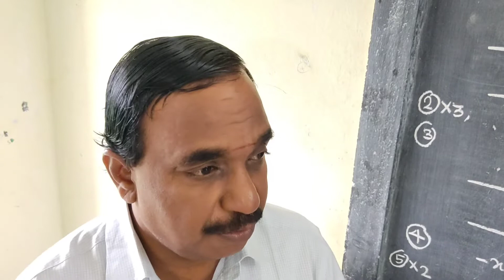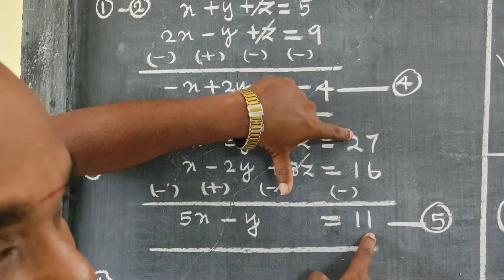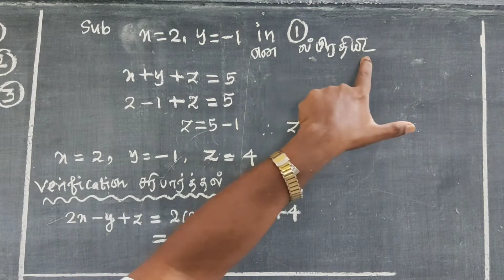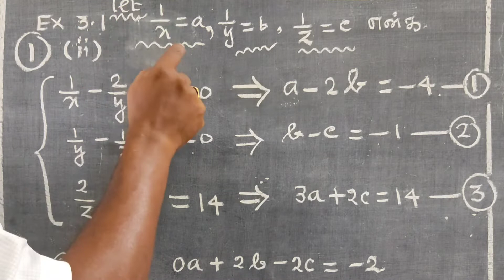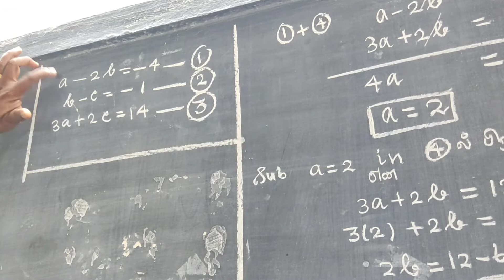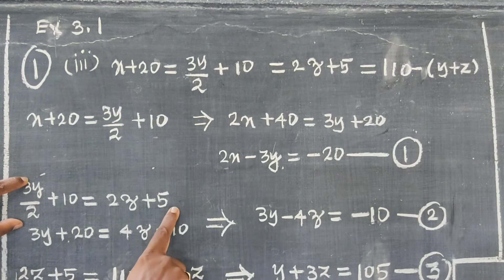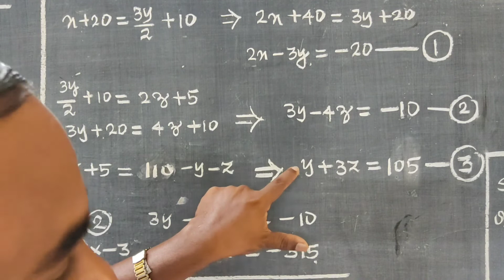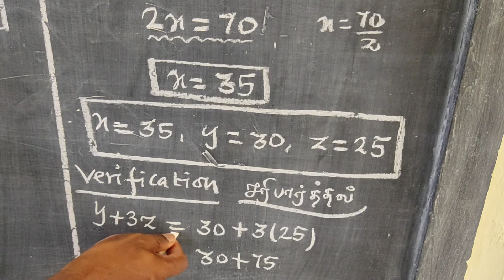CLASS 10 | EXERCISE - 3.1 | Q - 1 | ALGEBRA | இயற்கணிதம் | TNSCERT | MATHS SIMPLIFIED TAMIL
CLASS 10 | CHAPTER 3 - ALGEBRA இயற்கணிதம்
TNSCERT SYLLABUS